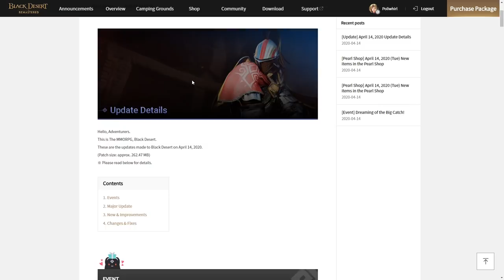Book of Margahan Volume 1 (Book 1) Guide Adventure Journal Old Moon Logs Agris's Fever BDO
Note: Update 09 August 2023, Fruit of Enchantment can be replace by using any kind of fruit 10 pcs

To get starting Quest from Black Spirit, You need to have level 59 Character on your Family.
You will get this Adventurer Journal,  "Book of Margahan"

Once all 5 chapters of the "Book of Margahan" Vol. 1 are completed, Agris's Fever will activate, recovering 15,000 points per day (06:00 AM Server Time) up to a maximum of 75,000 points. These points can be consumed when defeating certain monsters to increase junk item drops up to 100%.

Detail Point Cost Each Monster for using Agris's Fever guide at Official Web

For Chapter 2, you need some item to offer: (link for detail item)

Note:
- Agris's Fever points are consumed differently based on the monster defeated.
- Agris's Fever points are shared by all characters of the same family.
- Click on the Agris's Fever icon to see the Agris's Fever UI window pop-up display your current number of points.
- Agris Fever points are recovered every morning at 06:00 (Server time).
- If you delete those "Fragment of Agris Stone Tablet" you can get it back from black spirit (Thank's to "GoddessOfEgypt" family from SEA server for this accident info^^)
- [Update 3 June 2020] Agris's Fever icon can be Turn ON/OFF by right click the icon, Spinning icon mean it active
- [Update 15 June 2020] to get starting quest change from level 60 to become level 59
- [Update 22 June 2020] Agris Fever point revamp, for detail check

Thanks for GrumpyGreen for link this video on Their website Guide,